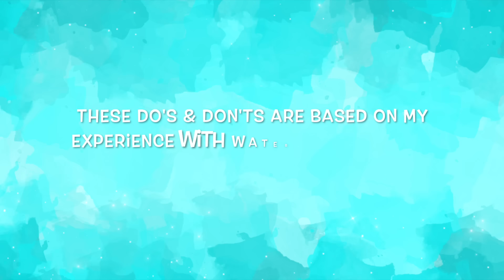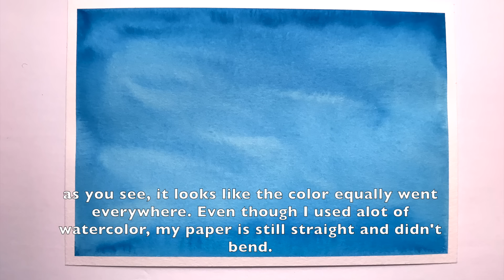Watercolor Painting Techniques Do's & Don'ts for Beginners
Hey everyone! I made a watercolor painting do's & don'ts video for beginners, this means these techniques aren't hard or complex. They are simple but once you are good with these it will be easier for you to follow some more intermediate complex level techniques! And yes, in watercolor, techniques can get hard to try and understand if you're a beginner!

Also guys, I created a new youtube channel, where I will be posting easy and simple acrylic paintings, it would mean a lot if you can show your support and subscribe to me there

Comment what kind of video you want to see next. A tutorial, time lapse, watercolor product review or another technique-tips related video? I'd love to know your suggestions and ideas.